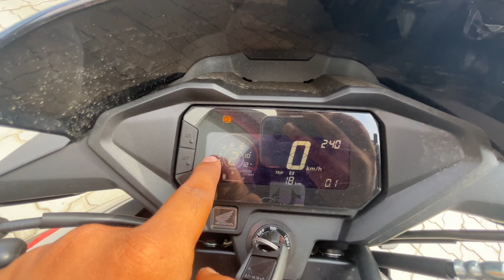रू 25 हज़ार DP देकर घर ले जाइए🔥Honda SP 160cc Detail Review, Features, Milege, Loan & Finance Detail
Any Query -: Honda SP 160cc on Road Price
Honda SP 160cc Milege test
Honda SP 160cc top model on Road Price
Honda SP 160cc bs6 phase 2 e20 model 2023
honda sp160
sp 160 price
honda sp 160 review
honda sp 160 launch date
sp 160 mileage
sp 160 honda
2023 honda sp 160
honda sp 160 2023
honda sp 160 detailed review
all new honda sp 160 full বাংলা detailed review
honda sp160 review
2023 honda xblade 160 bs6 detailed review
honda xblade 160 bs6 2023 detailed review
finally honda xblade 160 bs6 2023 detailed review